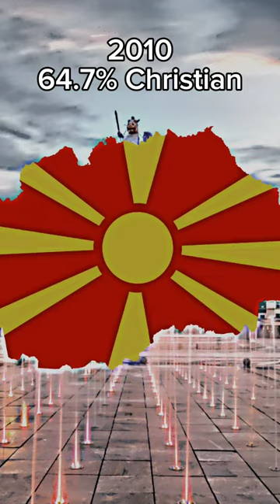Christianity in Macedonia